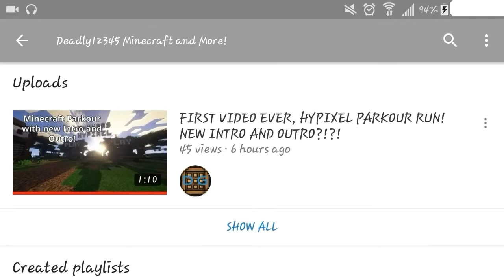How to build a wolf in minecraft.